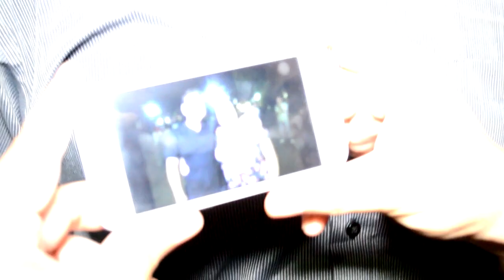Hipnose - Valentona e Silvio Santos